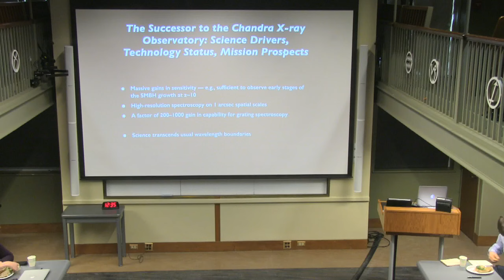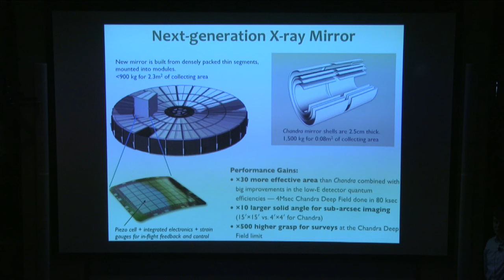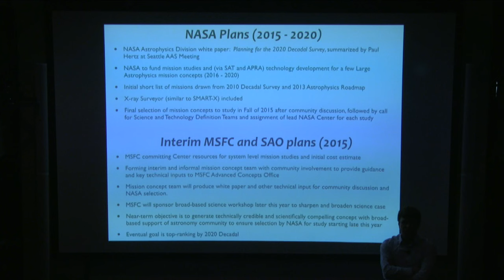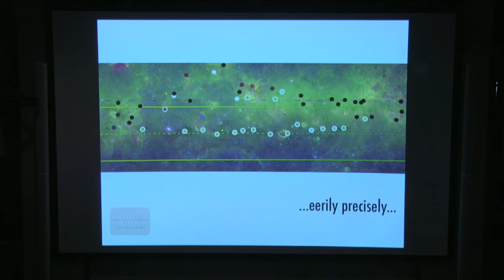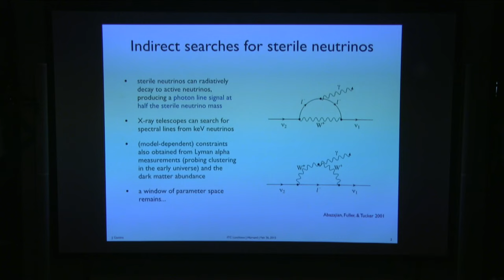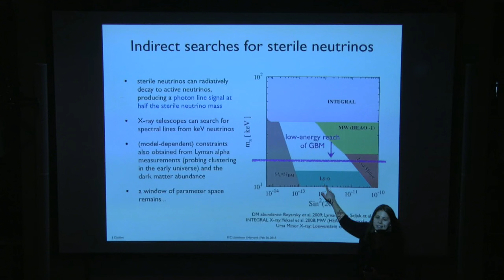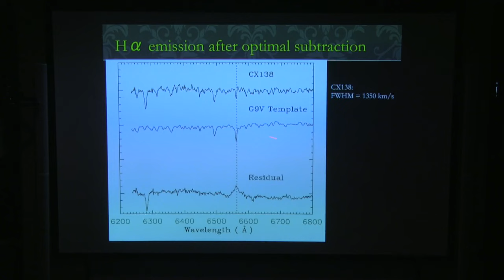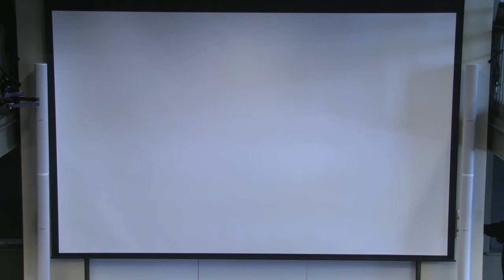ITC Lunch 2-26-2015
1:49  Alexey Vikhlinin (CfA): "The Successor to the Chandra X-ray Observatory: Science Drivers, Technology Status, Mission Prospects"

19:01 Alyssa Goodman (CfA): "The Skeleton of the Milky Way"

34:37 Jennifer Gaskins (Amsterdam): "Improved Limits on Sterile Neutrino Dark Matter from Full-Sky Observations by the Fermi-GBM"

46:35 Jianfeng Wu (CfA): "Optical Spectroscopy of X-ray Sources in the Galactic Bulge Survey"